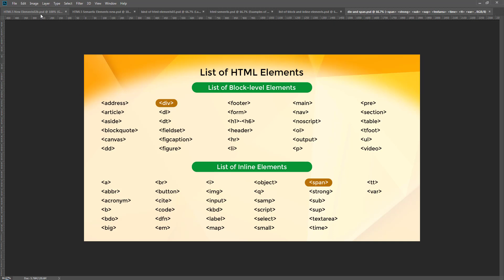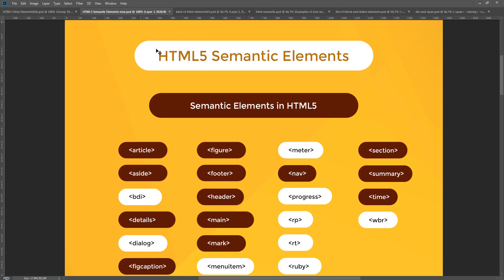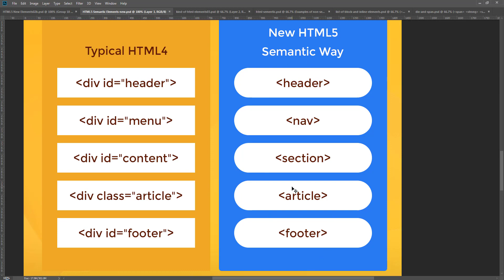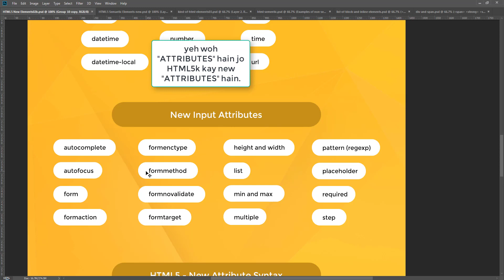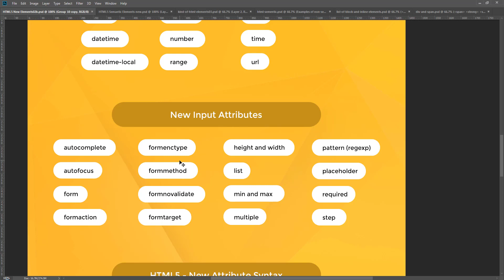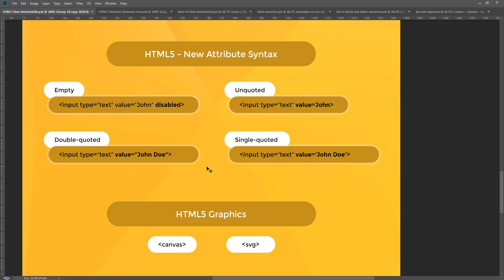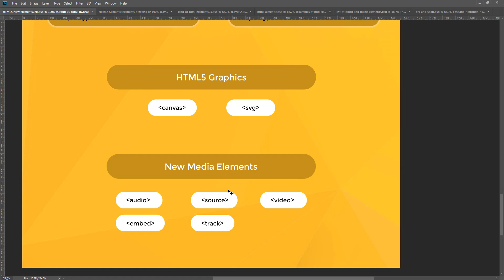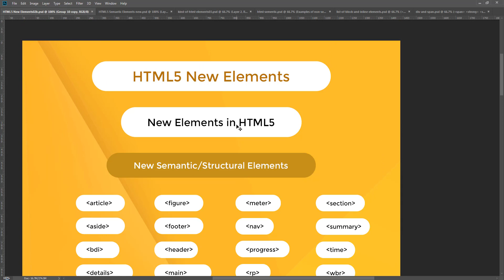Lesson 94 - HTML5 Full Course in Hindi & Urdu - New Elements in HTML5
Lesson 94:

In this video I tried to explain new elements in html5, or you can name this video: Lesson 94 - HTML5 Full Course in Hindi & Urdu - New Elements in HTML5.

You can also call this course Learn Basic html in hindi and urdu. Or you can name it html5 basic full course or html5 course for beginners, if you will go to playlist you will find a Complete html5 tutorial for beginners in Hindi and Urdu language.

Not only this video but whole course of html5 is in hindi and urdu language.

You will find high quality video with clear audio.

I have also a community in facebook but for that are only for designers, you can even ask me questions there, my facebook page is, please join:

Something About Me, the Author of this course:

Hi, My name is Imtiaz Ahmed Qazi, UI UX Designer, Front End developer, working since last 27 years, though I am more keen to teach you design but as HTML is a part of Front End Development, so I thought it is good idea to launch a html full course in hindi and urdu first.